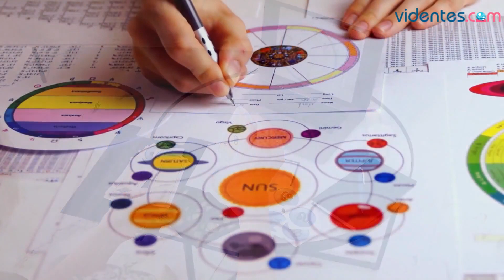HORÓSCOPO DIARIO 💘🔥✨ CÁNCER ♋️ MIÉRCOLES, 17 DE JULIO DE 2024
Horóscopo de Cáncer para hoy, miércoles 17 de Julio de 2024. El horóscopo para hoy: descubre tu futuro gracias a mi horóscopo diario para ti.